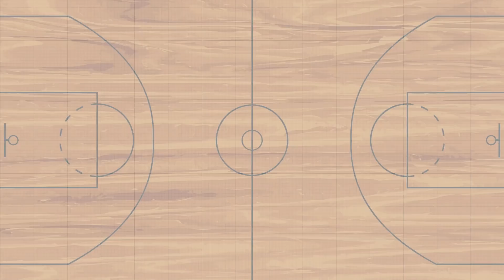【NBAポッドキャスト】Episode #12 トリプルOT キャリアハイ！！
NYK再建プロジェクト Episode # 12
プロジェクト始まって依頼最長尺記録。。。
プレイオフが熱すぎて止まらない。。

内容：
0:12 挨拶忘れた。。
0:44 熱いプレイオフ
1:04 密かに良い動きのニックス
2:56 ドラフトロッタリー
5:00 レオンローズがすべきこと
5:19 英語レッスン
5:52 確信犯プラン
6:46 GSWと交渉スタート
9:20 GSWに2位権はいらない
10:19 GSWが大穴で狙う新人
11:27 やっとプレイオフ
12:57 各シリーズに一言
13:38 Raptors vs Nets
16:55 Bucks vs Magic
24:33 Heat vs Pacers
26:43 Shaqとドラギッチ
26:44 Heat vs Pacers
32:07 尺が！！！
32:39 Celtics vs 76ers
32:57 単なる提案ですが、、、
33:53 76ers 内部事情、、、
42:55 Celtics,,,
45:57 西カンファレンス突入
46:45 DJオーガスティン話しいらなかった
47:07 Lakers vs TrailBlazers
50:30 全く予想が当たらない2人
50:49 Jazz vs Nuggets
58:43 ナショナルチームの影響
1:00:03 Jazz vs Nuggets
1:00:42 Clippers vs Mavs
1:04:02 KPに関して。。。
1:14:30 ルカが想定外
1:15:12 Clippers
1:18:23 Clippers vs Mavs
1:19:36 時差がヤバイ、、
1:20:00 OKC VS Houston
1:26:41 ルビオは映画館のアッシャー
1:27:11 OKC vs Houston
1:31:14 R.I.P. KOBE
1:34:31 まさかのキャリアハイ！！
1:36:54 再建民に辿り着けない2人
1:37:50 Sotaroピース

番組へのオールジャンルな質問、ボイスメール、動画、なんでも

NYK再建プロジェクトは番組制作にご支援いただける
企業様を募集しております。
ご興味のある企業様は、是非、ご連絡ください。